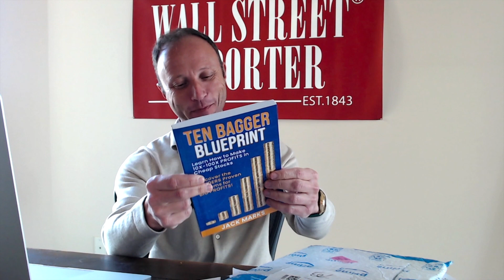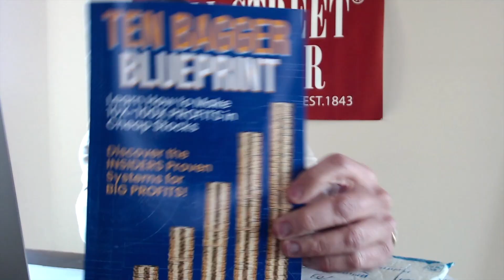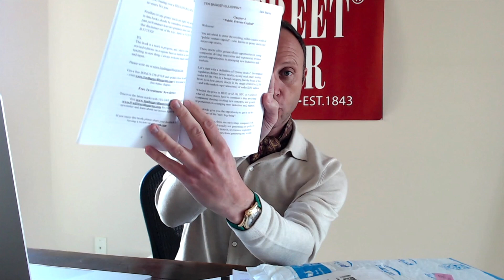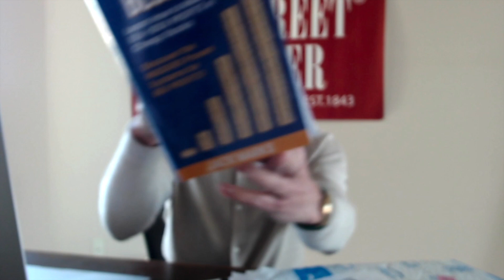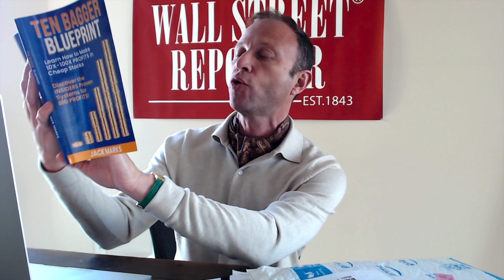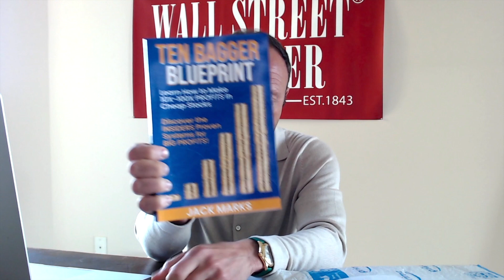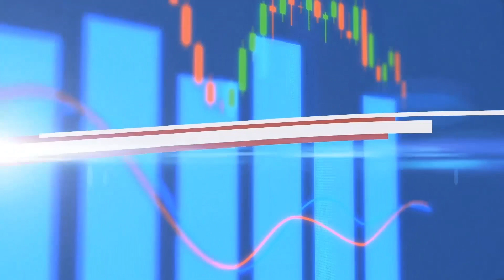Top Secret Billionaire NEWS ANNOUNCEMENT! (do not tell anyone! Top Secret!) 🚀🚀🚀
Major news announcement that could impact YOUR WEALTH!
Wanna get rich with cheap stocks that ROCKET +10X to 100X or more? Get my new BEST SELLER book "Ten Bagger Blueprint" at Amazon
Learn all my secrets and become a "Pennystock Billionaire"